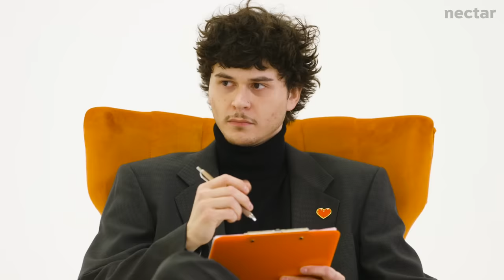teen picks dream prom date | vs nut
love,
nectar

credits
Director: Milky Tran
Casting Coordinator: Bridget McGuinness
Casting Associate Producer: Karsyn Hughes
Production Manager: Casey Naranjo
Equipment Coordinator: Pat Saulo
Assistant Editor: Kirsten Hoang
Post-Production Coordinator: Claire Chung

0:00 intro
2:21 round 1: the girls
5:14 round 1: elimination
6:42 round 2: interrogation
10:42 round 2 : elimination
12:07 round 3: improv
17:09 round 3: elimination
18:02 final choice